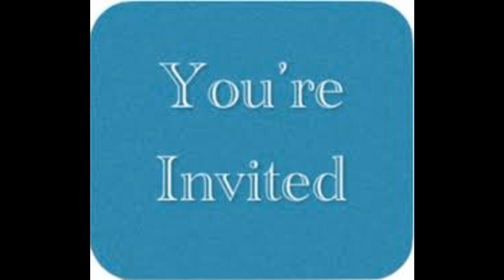Invited to the Royal Banquet - Homily by Bishop Roy